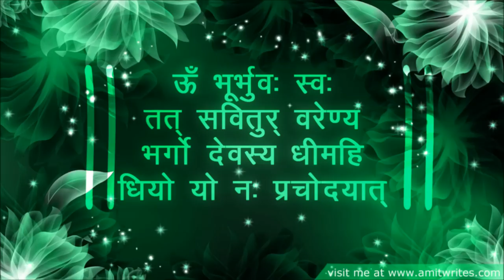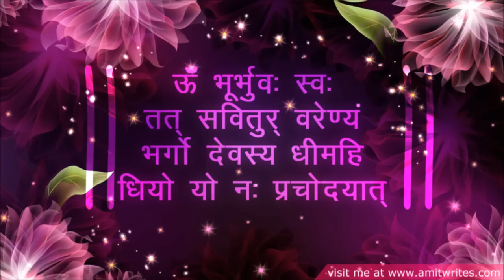Devaki Pandit - Gayatri Mantra (Classic & Soothing)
Gayatri Mantra being rendered in its one of the most beautiful avatar. A classic version of the most revered Mantras in Hindu religion has been very sung & presented very well by classically trained singer Devaki Pandit. This is also a vocal version of the famous Gayatri Mantra track I uploaded previously.